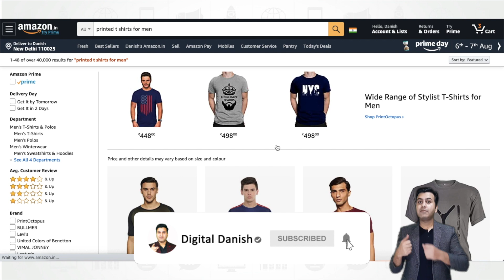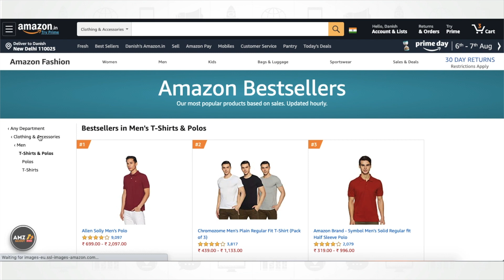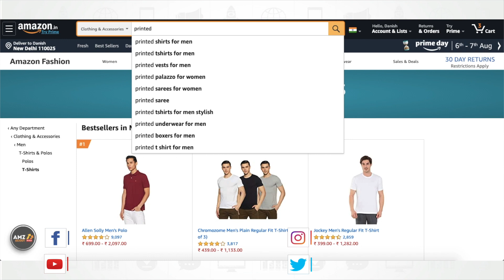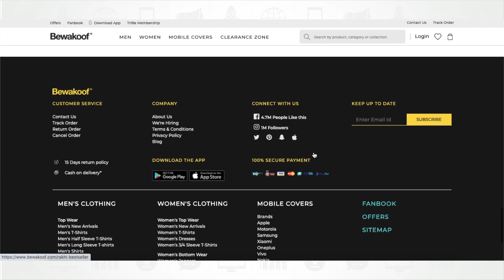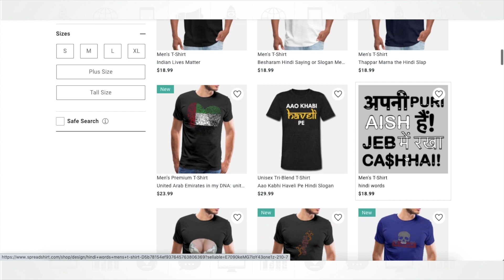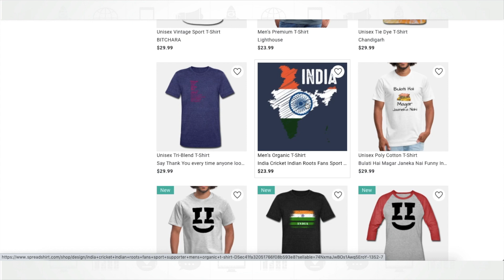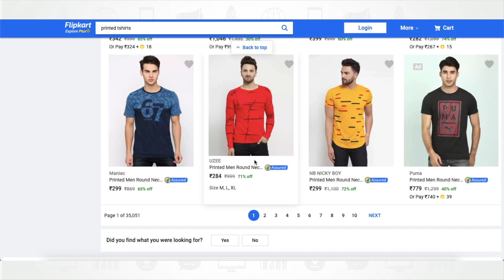What to Sell? Design Research In Print On Demand Hindi - Digital Danish